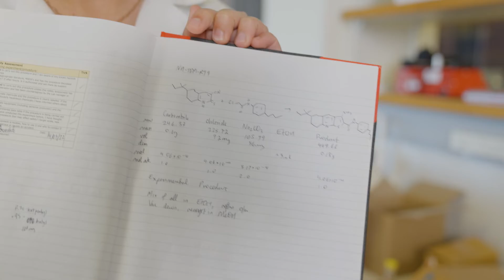Chemist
Find out how to become a chemist and what you’ll do in this job.